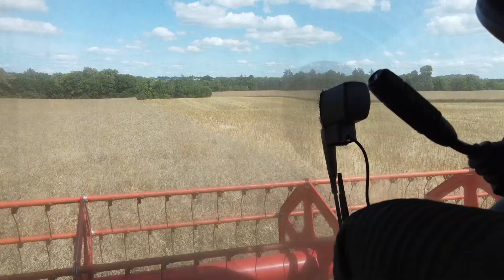✮Żniwa Rzepaku 2022 na Większą skale ! | ✔ Claas Tucano 440 ✮ Case & Steyr✮ (Engine Sound)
✮Zapraszam! :D

WYPOSAŻENIE DO NAGRYWANIA
✔Dron Dji Mavic Mini 2
✔Statyw Velbon Videomate 538/F

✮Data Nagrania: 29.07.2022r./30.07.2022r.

✮Montaż: Sony Vegas Pro 14

✮Grafiki: Photoshop